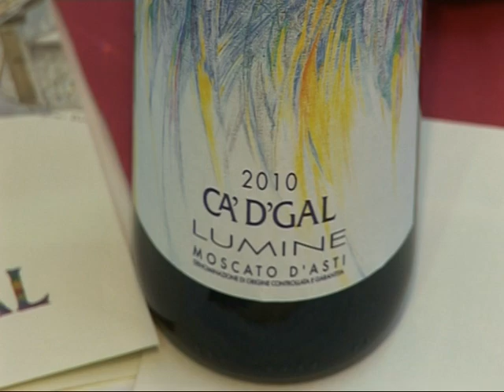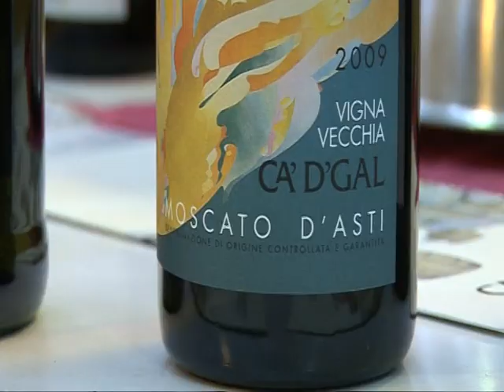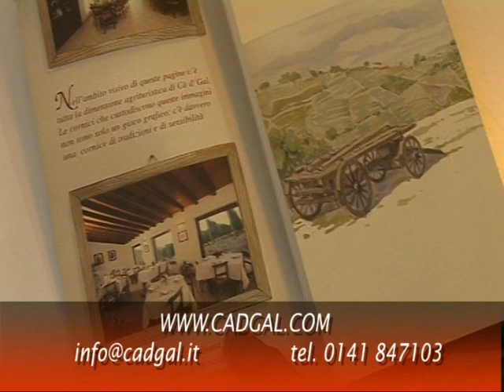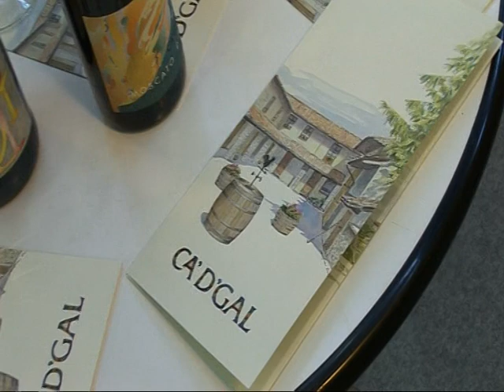Luca Sardella presenta Ca'D'Gal'